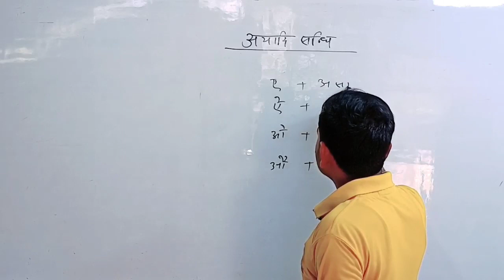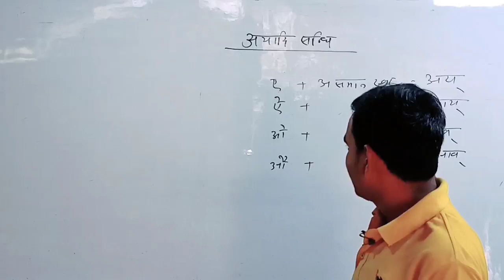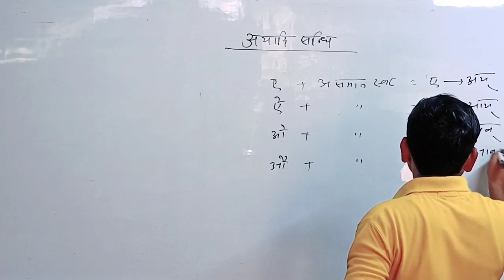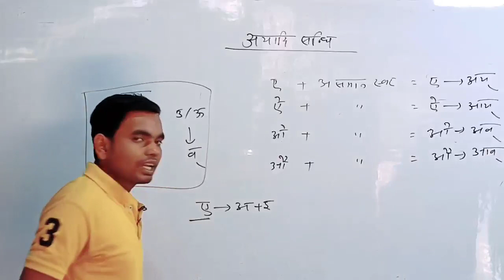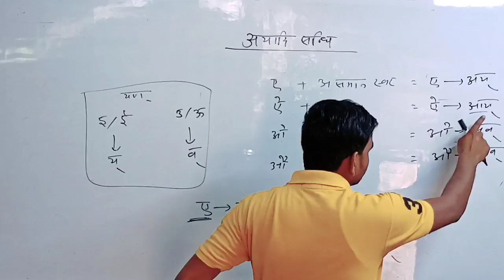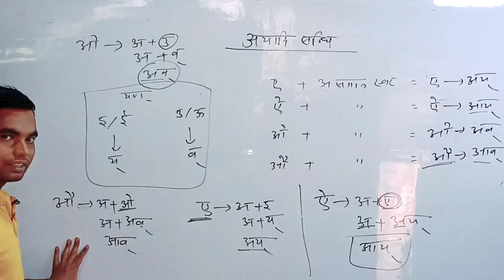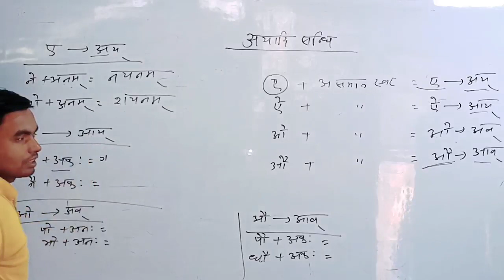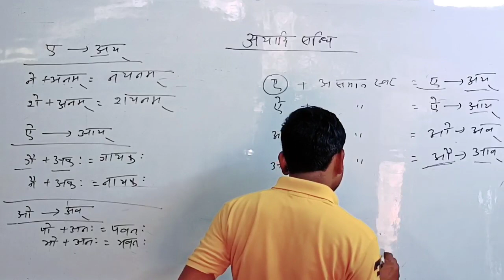अयादि संधि | सोदाहरण व्याख्या सहित | संस्कृत व्याकरण क्लास 10th | Bihar Board Class 10th